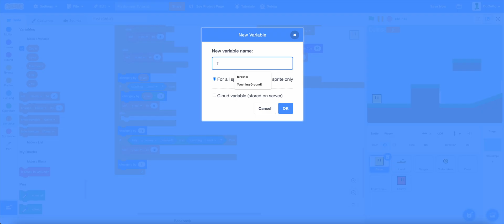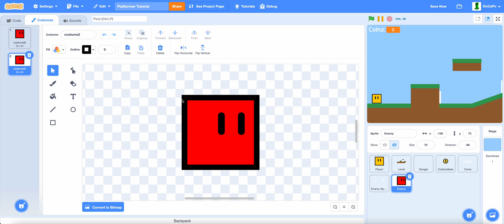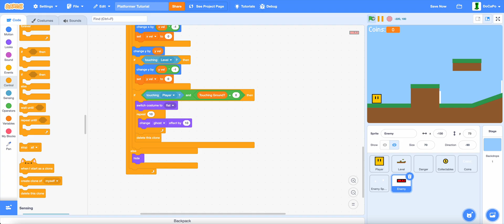How to make a Enemy Elimination System/Mario Stomp in Platformer in Scratch | Scratch Tutorial!